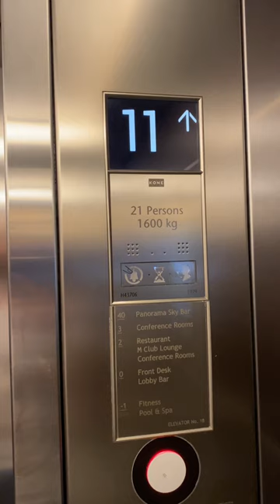Hotel Marriott Warsaw i pokój na 26 pietrze